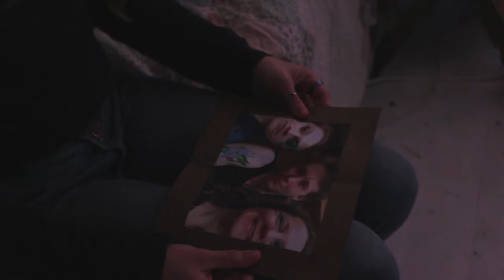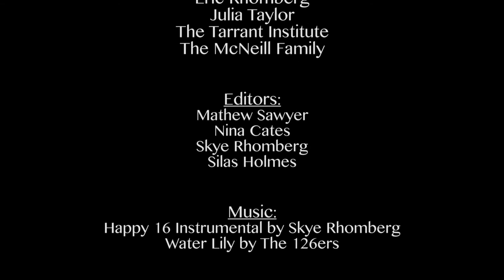Compass School Filmfest 2017 Arania's Voice